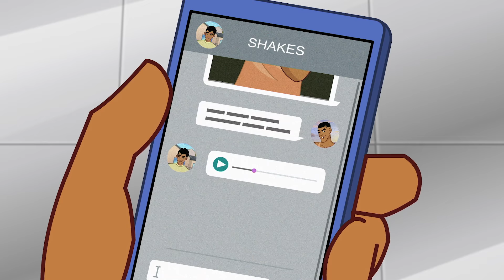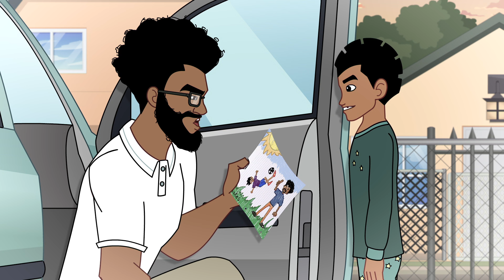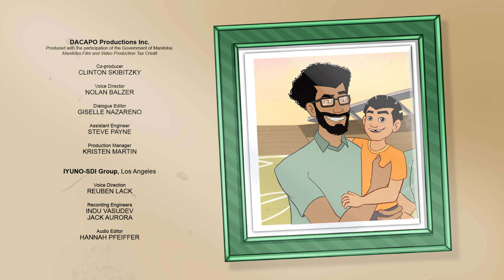A Night To Remember | Supa Strikas - Rookie Season | Soccer Cartoon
Despite having learnt a ton about life and soccer, Shakes still feels out of his depth on what should be the biggest night of his life. And Vince makes things worse by raising some questions about Shakes's dad. Can the rookie piece the past together and deliver for the teammates who've given him a new sense of belonging?

0:00 Recap
0:54 Morning Of The Match
2:33 Stadium Madness
6:19 Kick Off!
8:11 Distracted By Dad
10:45 Half Time
13:25 Secrets Revealed
15:05 Second Half
19:10 Shakes’ Time To Shine